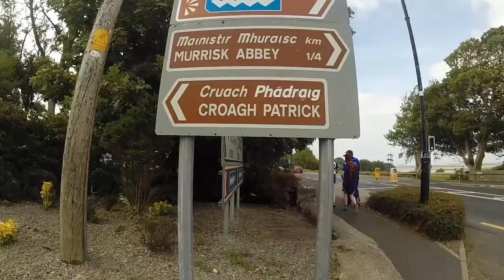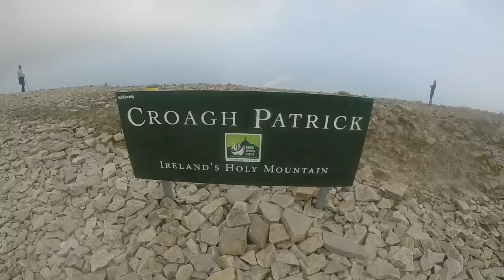Wild Atlantic Way Challenge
Wild Atlantic Way Challenge 2014. My dad and myself completed the challenge over 2 days. Hiking Croagh Patrick, kayaking in Clew Bay and cycling the Greenway from Westport to Achill.

Filmed and edited by: Shane Mc Grath

Song: Take Me
Artist: RUFUS